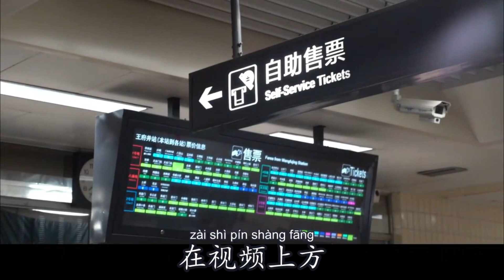0328G. 怎么看懂地铁线路图？How to use subways in China - 必备生存中文 Survival Chinese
00:00 眼花缭乱的地铁线路图
01:41 好办法帮你看懂地铁线路图
05:30 地铁换乘
07:44 自助售票